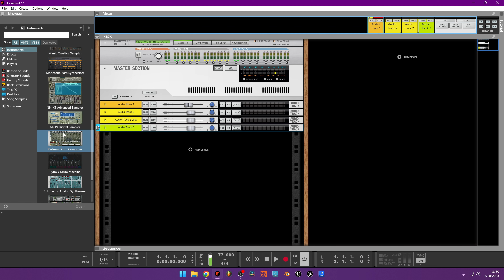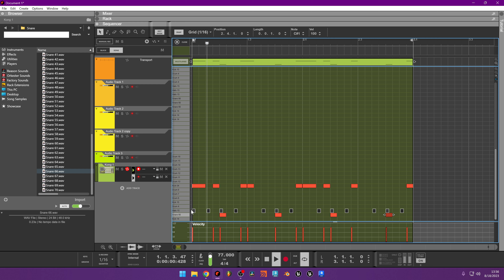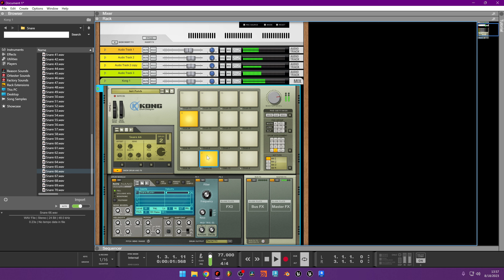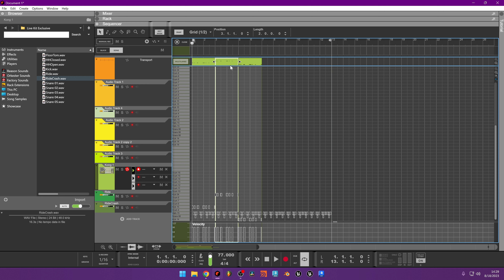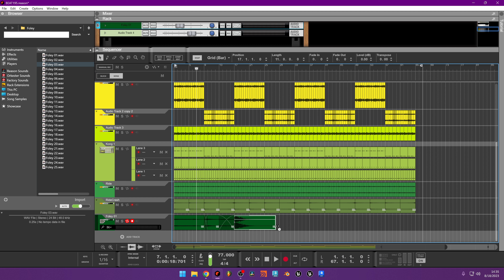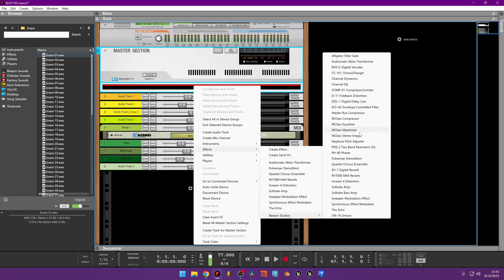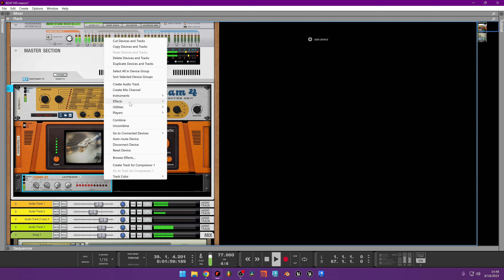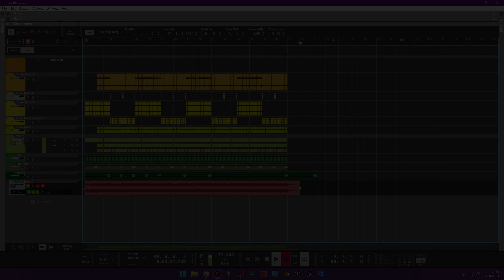Hard Piano Boom Bap in Reason 12 Hip Hop Beat Making